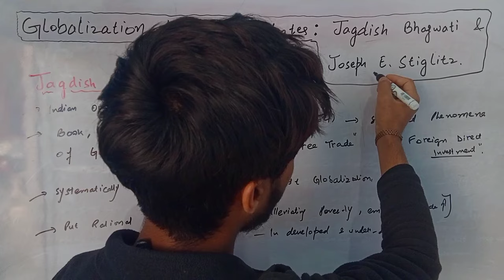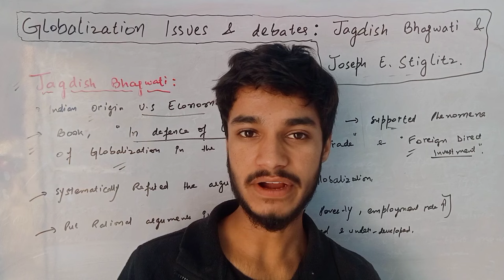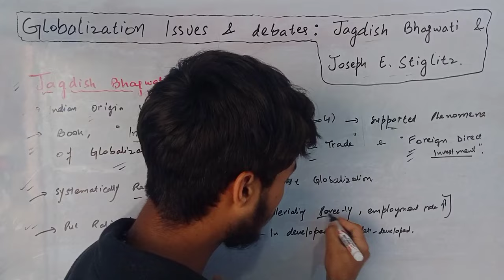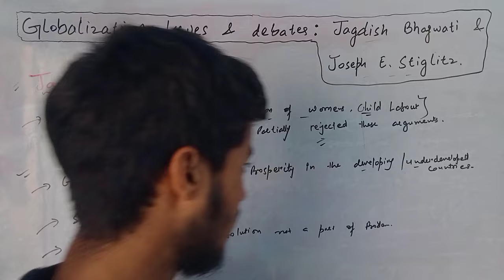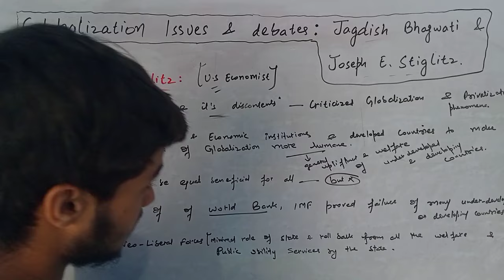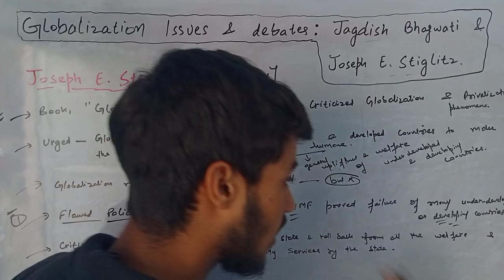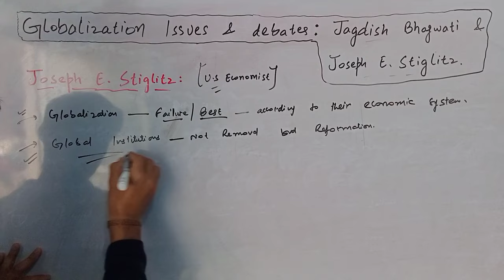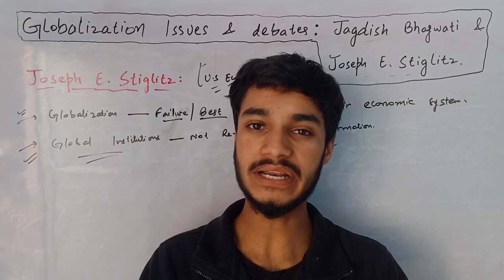Globalization Issues & Debates: Jagdish Bhagwati & Joseph E. Stiglitz .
Jagdish Bhagwati and Joseph E. Stiglitz debates on Globalization.

Globalization Issues and Debates: Joseph E Stiglitz & Jagdish Bhagwati.